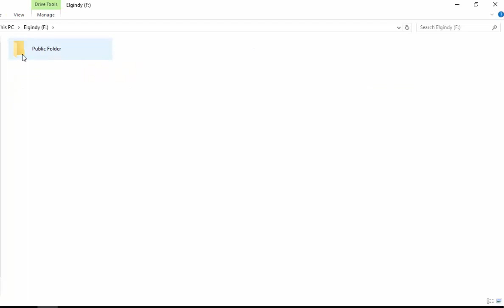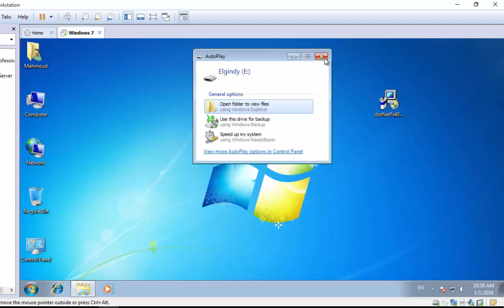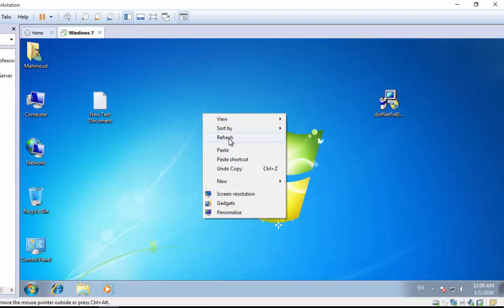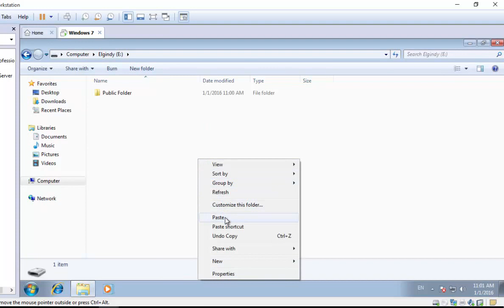Protect USB Devices from viruses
Elgindy USB Protector  V2.0 Build 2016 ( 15/1/2016)

This Application Will set selected USB Storage
Read Only on all other computers and
protecting it from viruses.
It's Very clean (100%).

You can download the program from Official Site